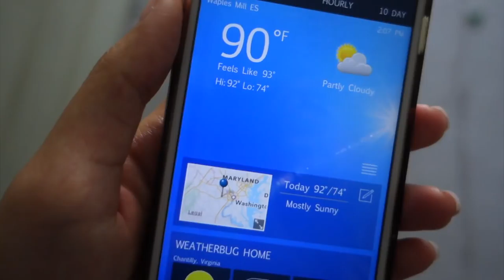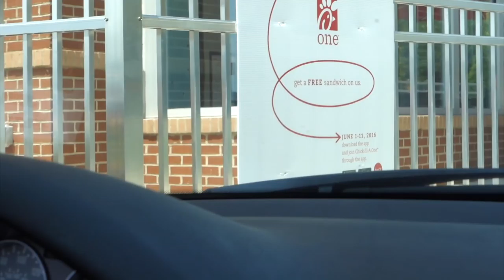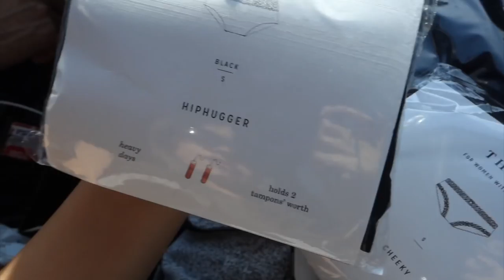VLOG #448 | PERIOD PANTIES !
• GORILLA POD
• EXTENSIONS - BOMBAY HAIR 20 INCH ASH BLONDE TAPE INS (DYED)

• Car Shop Shown - f3 Auto in chantilly va.
THINGS FREQUENTLY USED AND SHOWN
CAR PHONE MOUNT
RADIO FLYER COMFORT WAGON
AYVA'S BOOSTER CARSEAT
MIYA'S CARSEAT
NALGENE SIPPY CUPS [RARELY SPILL!]